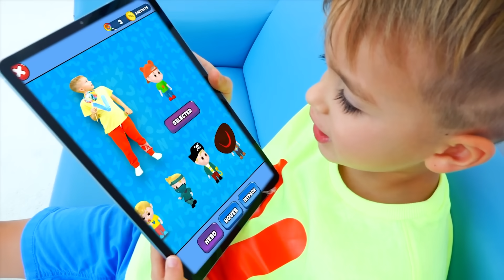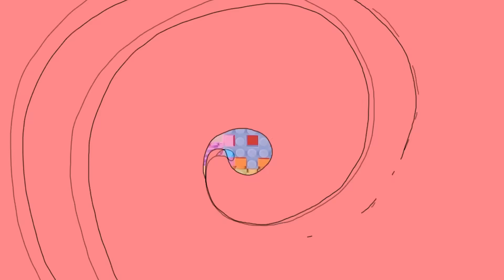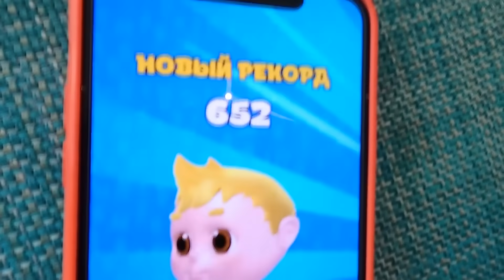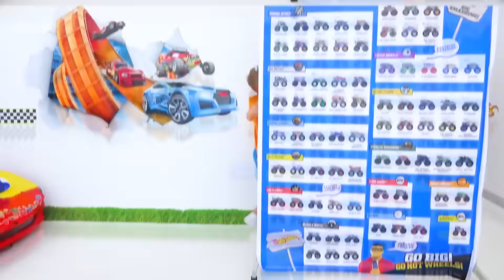Loạt phim hay nhất dành cho trẻ em với Vlad và Niki